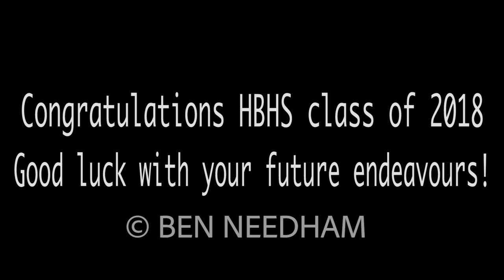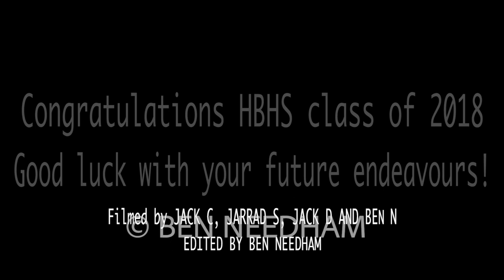HBHS Y13 LEAVERS VIDEO 2018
Hamilton Boys High School Year 13 Leavers Video 2018

Filmed by Jack Chaplow, Jack Devane, Ben Needham, Jarrod Smith